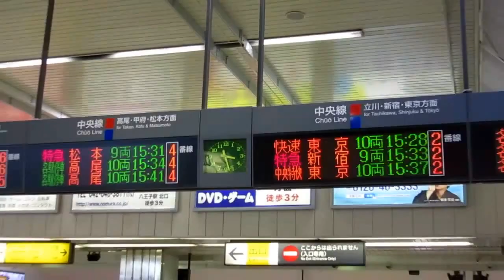JR八王子駅改札口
東京/八王子市,旭町1−8にあるターミナル駅です
横浜線乗り場のみ南側に離れている。橋上駅舎を持ち、北側の北口駅ビルにつながっているほか、南側にも自由通路の跨線橋が伸び、南口駅ビルとつながっている。

1  ■八高線  -  拝島・高麗川・高崎方面  高崎方面は高麗川で乗り換え
        ■川越線          拝島・高麗川・川越方面  大宮方面は川越で乗り換え

2  ■■中央線  上り  立川・新宿・東京方面  当駅始発は3番線
3  ■（路線表記なし）      中線。通常は中央線の上り当駅始発列車が使用

4  ■■中央線  下り  高尾・甲府・松本方面
5・6  ■横浜線  -  橋本・町田・東神奈川方面  東神奈川駅から■京浜東北・根岸線へ直通
        ■相模線  橋本・海老名・茅ケ崎方面  朝晩のみ運転